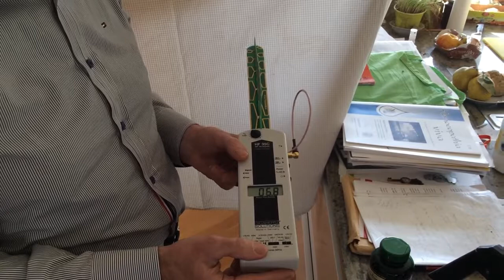EMF / Elektrosmog bei uns in der Küche, Earthing Decke schirmt perfekt ab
EMF / Elektrosmog bei uns in der Küche. Promptes Abschirmen durch ein Earthing Sheet

- Portal für Recherchen in der Forschungs-Datenbank zum Thema "umfassende Gesundheit"

Dr. Helmut Retzek, Arzt, Integrative (Ganzheits-) Medizin, Homöopathie